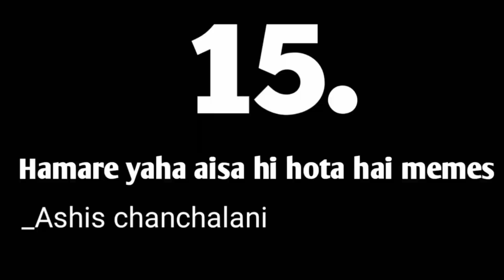डोजर चलेर vlog बनाउन पनि गारो भयो! परदेशी जीवन स्वदेशी मन् 🫵😭😭 pardeshi vlog ! VLOG-52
Channel Name :- Aakash Nepali Vloger

Keyboard :-
VLOG Video
Vlogs
lifestyle vlogs
lifestyle vlog
pardeshi vlog
pardeshi vlogs
pardeshi lifestyle vlog
pardeshi lifestyle vlogs
Nepali vlog
nepalivlog
pardeshivlog
Nepali vlog video
video vlogs
Nepali vlogger
Nepali vlogger lifestyle
anil sunar
Ratan karki
pardip Joshi
laxmi shrestha

                                           🙏 नमस्कार 🙏